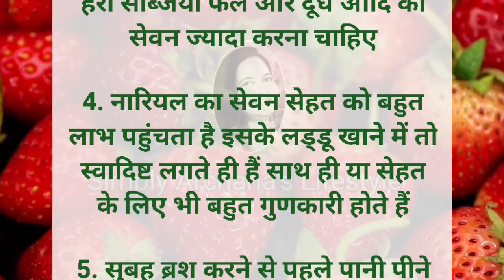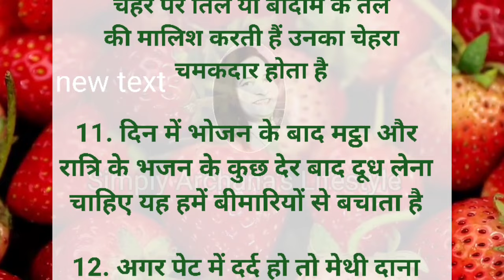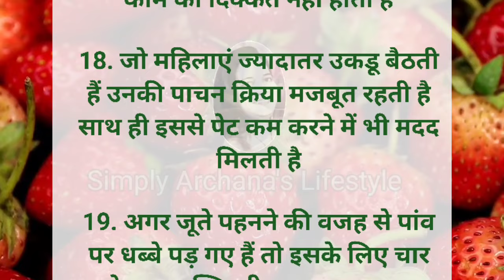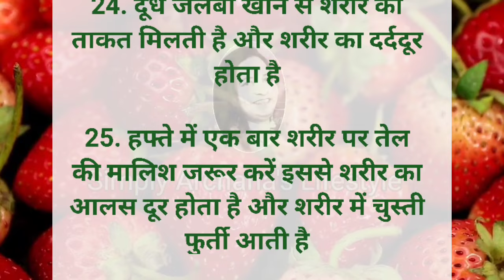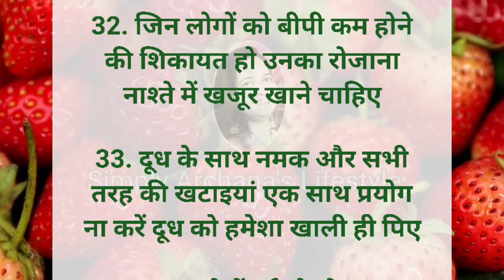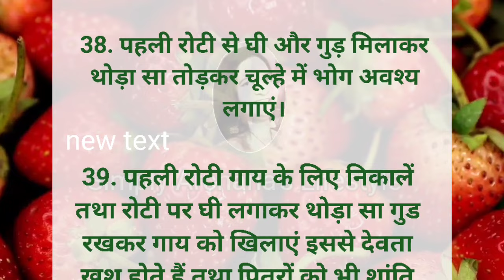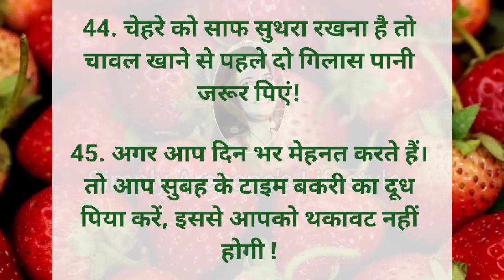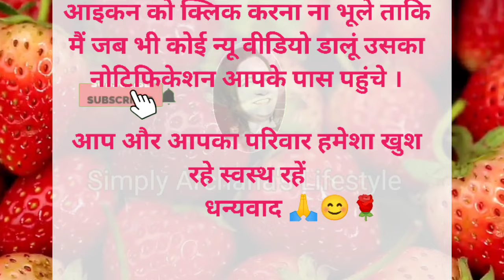ध्यान रखने योग्य जरूरी बातें 47 Lessonable quotes viral kitchen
20 सीक्रेट किचन टिप्स जिससे आपकी समय की बचत हो साथ ही खाना भी स्वादिष्ट बने । viral

25  सीक्रेट वास्तु टिप्स आपके घर में सुख शांति बने रहे  सदैव माँ लक्ष्मी की कृपा भी बनी रहे । viral

10 सीक्रेट घरेलू ब्यूटी टिप्स जिससे आप हमेशा जवान नजर आएंगे । viral

health quotes
smart gadgets
suvichar
tula rashi
kitchen tips
suvichar in hindi
motivational
quotes
health tips
beauty tips
12 आसान रसोई को साफ रखने के टिप्स | Easy Kitchen Hacks To Keep Your Kitchen Clean and organised | 20 सीक्रेट
किचन टिप्स जो आप कहीं नहीं देखें और सुने होंगे | Viral kitchen
tips | new cooking tips
lifestyle Kitchen hacks food hacks life hacks
suvichar hindi
suvichar
motivational suvichar acche suvichar hindi mein
acche vichar
achche vichar

scholarship and research. Fairuseisusepermittedby copyright statute that might otherwise be infringing.